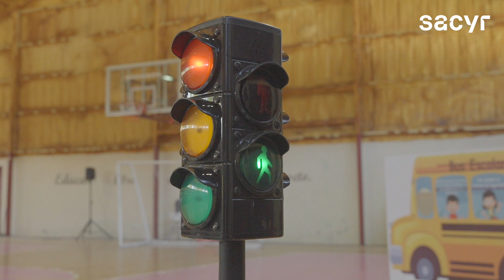Video Sacyr: SC Valles del Biobío realizó talleres de educación vial en región del Biobío y Ñuble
Trabajamos para mejorar la educación vial en la zona de influencia de nuestras concesiones en Chile.